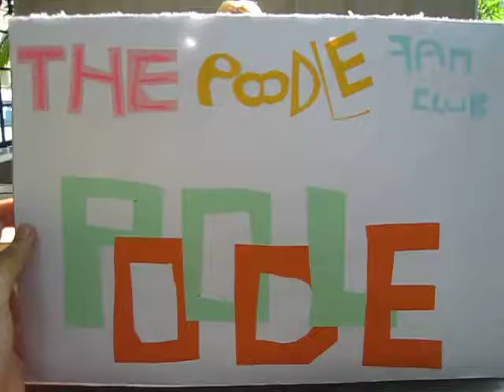ThePoodleFanClub-#1-Make A Wish (Part 1)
Elsa heads over to her new friend Beverly's house to hang out, but instead of having a party, they find a weird but true 'Magic Pig' that grants unlimited free wishes to anyone it meets.